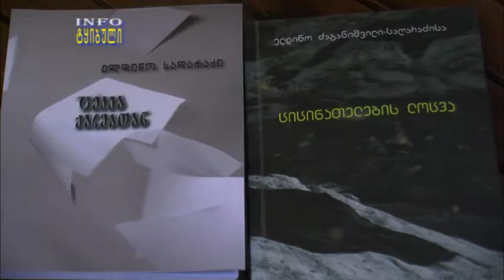ელდინო საღარაძე სტუმრად მოსწავლეთა სასახლეში